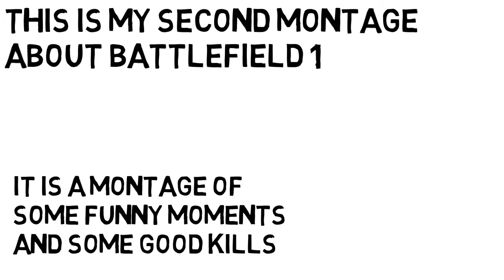Battlefield 1 Funny Montage / YOU HAVE TO SEE THIS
battlefield 1 epic and funny moments/montage
Battlefield 1 Funny Moments, Fails, Stunts & Epic Moments! BF1 Compilation Gameplay

hi guys
this is another gaming video i have made about bf 1.it include some epic moments , epic kills and EPIC FAILS

if u have any epic moments of any game send it to this email
and i will make a series of these clips called epic fails and i will put your name

check my blog because there is some interesting stuff

also like and follow our page on facebook because we post daily

we want to reach 10 likes